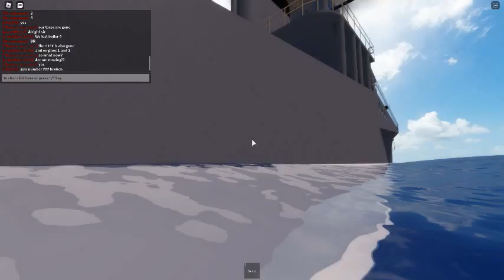Roblox warships at sea scuttling ceremony and torpedo launch failure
We sink our ship with torpedoes and it sinks, but one of the torps fails to launch, you can guess what happens next ;)